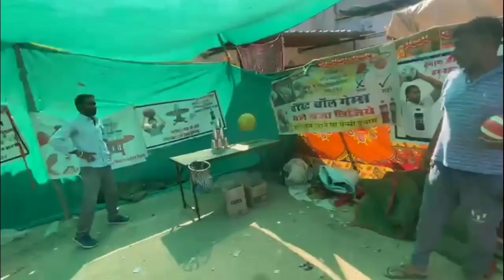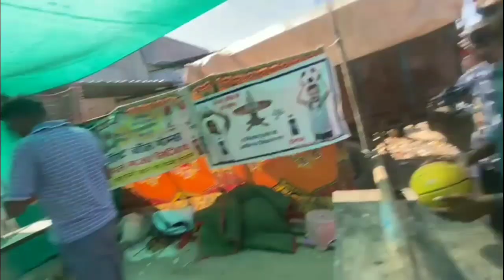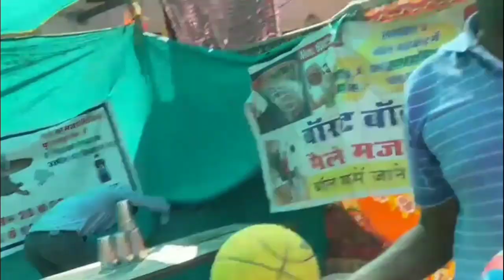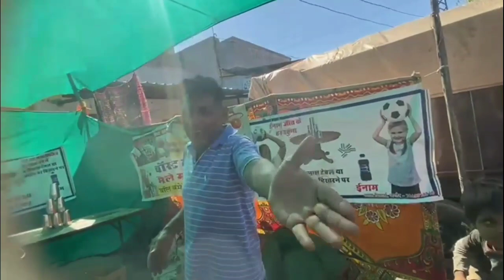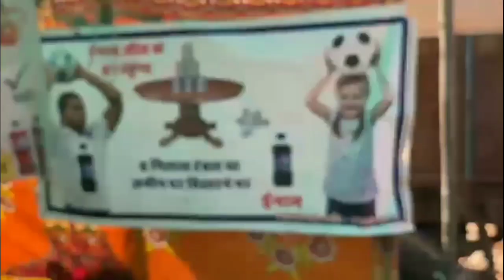Gaon Ka Mela ऐसा गांव का मेला शहरों में नहीं देखा होगा Ball or glass ka Raj pata chal gaya 😱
please support me guys please support Delhi vlog dalta hun guys

mere insta  account ko follow Karen
ns gehlot01 link par jaye

1(vlog
2)vlogger
3)blogs
4)vlogs
5)hindi vlog
6)vlog in india
7) indian vlogger
8)deshi vlogs
raja vlogs
raja vlogs video
Raja vlogs new video